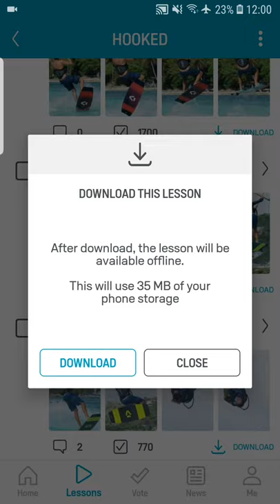Duotone Academy App Teaser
DOWNLOAD the Duotone Academy App to improve your kiteboarding skills in no time!
✅  More than 175 tricks - easy to follow how to’s and detailed video tutorials
✅  Upload your own videos - chat with the communitiy to get analysis and help
✅  Swipe it - vote for videos in the community
✅  Advance your skill level - whatever your level is, the app will know what’s next for you